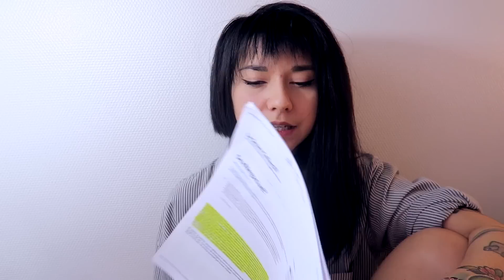METOO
Mon témoignage complet d'un abus sexuel... que j'ai réussi à dépasser.
RESSOURCES POUR LES VICTIMES ET LEUR ENTOURAGE EN DESSOUS ⬇️
Lorsque cela nous est possible, il faut parler. Je raconte mon histoire pour toutes les personnes qui serait susceptibles de vivre la même chose, ou qui l'ont vécu et doivent maintenant avancer avec ça. Vous n'êtes pas seul.e et vous n'êtes pas coupable, pas sali.e, vous n'avez aucun devoir.
Savoir que ça existe, c'est déjà un grand pas. Alors passez le message.

Si vous êtes concerné.e.s par ce sujet :

Le 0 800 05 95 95 "SOS Viols Femmes Informations".
Ce numéro est destiné :
- aux femmes victimes de viol ou d’agressions sexuelles
- à leur entourage
- aux professionnels concernés
C’est un numéro d’écoute national et anonyme. Il est accessible et gratuit depuis un poste fixe en métropole et dans les DOM du lundi au vendredi de 10 h à 19 h.
Vous trouverez au 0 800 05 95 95 : écoute, soutien, information, accompagnement, aide pour faire valoir vos droits en justice. Si vous le souhaitez, Viols-Femmes-Informations vous proposera une orientation adaptée vers les dispositifs locaux d’accompagnement et de prise en charge.

Le 39 19 : Violences Femmes Info.
C’est un numéro d’écoute national destiné :
- aux femmes victimes de violences
- à leur entourage
- aux professionnels concernés
Anonyme, gratuit depuis un poste fixe ou mobile en métropole, comme dans les DOM, ce numéro national garantit une écoute, une information, et, en fonction des demandes, une orientation adaptée vers les dispositifs locaux d’accompagnement et de prise en charge. Il est ouvert du lundi au vendredi de 9h à 22h, les samedis, dimanches et jours fériés de 9h à 18h.
Dans ce cadre, le 3919 assure un premier accueil des femmes victimes de violences sexistes et une réponse directe et complète pour les situations de violences conjugales. Pour les autres types de violences dont sont victimes les femmes, le 3919 assure une réponse de premier niveau et effectue une orientation ou un transfert d’appel vers les numéros téléphoniques nationaux ou locaux compétents en fonction de la thématique concernée.
Le 3919 n’est pas un numéro d’appel d’urgence.

Associations de lutte contre les violences faites aux femmes :

CNIDFF - Centre national d’information sur les droits des femmes et des familles
Association d’aide aux victimes
INAVEM : Fédération nationale des associations d’aide aux victimes